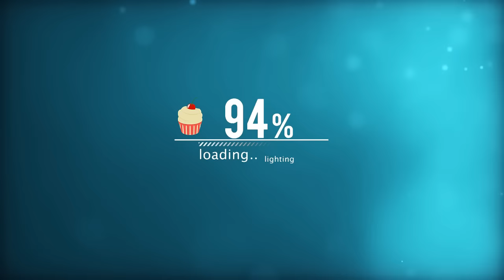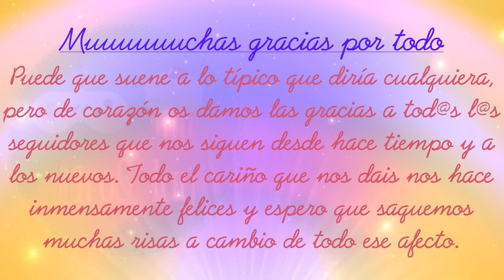Especial de Vuestras Sucrettes #1 ~ Hiro & Clay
¡Muchísimas gracias por todo su apoyo, cariño, likes, y comentarios! Todo ello nos hace muy felices, y nos da ánimo cada día para continuar trayéndoles mucha diversión y alegría con nuestros vídeos. Este es nuestro pequeño regalo para ustedes.

Un abrazo a todos y a todas :D